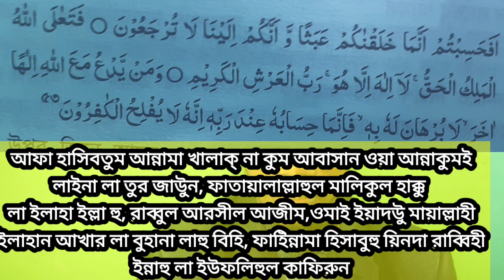নিজেই পারবেন জ্বীন তাড়িয়ে দিতে এই আমল করে //true islamic amol 2022